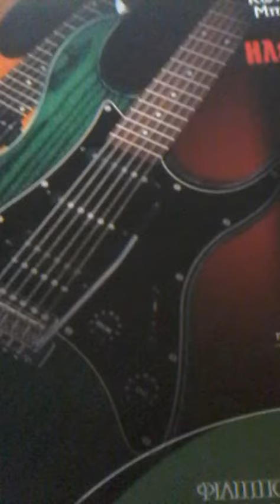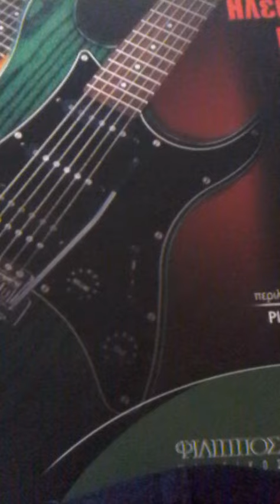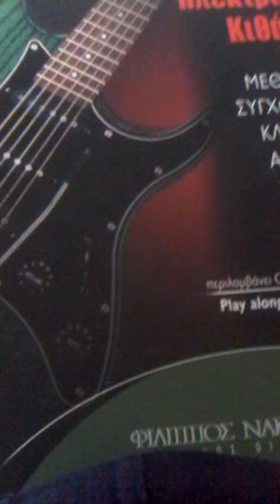House of the Rising Sun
Cicopia Freejazz guitar